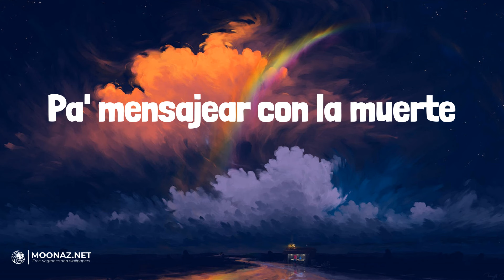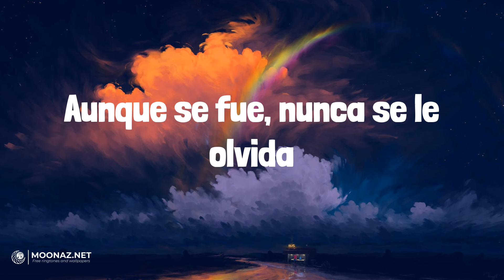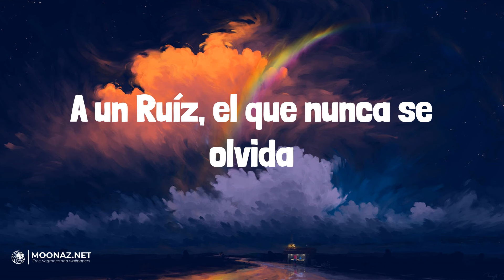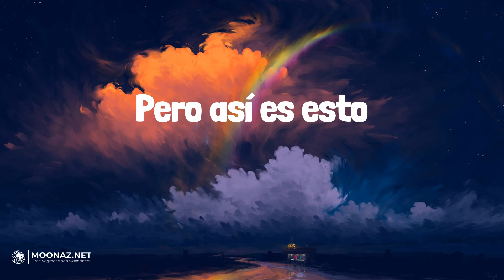Junior H - El Azul | LETRA | LADY GAGA - Peso Pluma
🎶Junior H - El Azul | LYRICS, LETRA | LADY GAGA - Peso Pluma

Lyrics:
Junior
Puro P, doble P, viejo
Siga nomás pagando viejo
Qué detallazo
Pa' mensajear con la muerte
Una con siete chinos que de retrato trae
Cuernos del diablo
Junto a mi seguridad
Ay, ay
Uh
Puro doble P, viejo
Puro Junior H, viejo
Rolls-royce azul
Que pa' la finquera seguido ya han de brincar
Cuernos del diablo
Y un comando mi seguridad
A un Ruíz, el que nunca se olvida